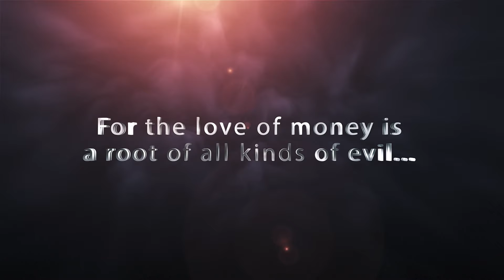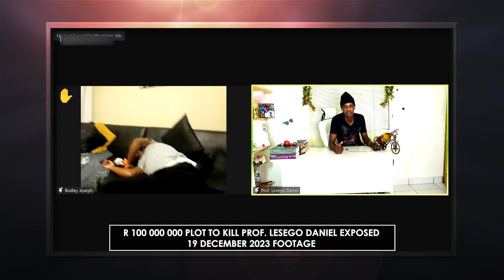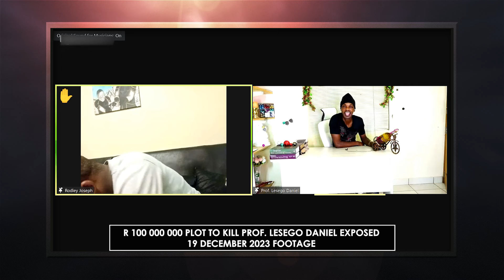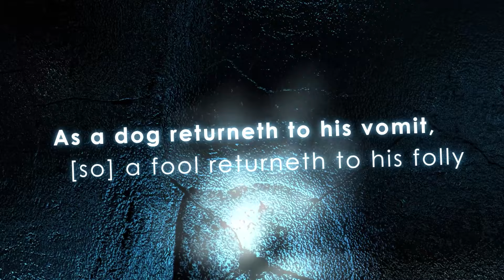R100 000 000 PLOT TO KILL PROF LESEGO DANIEL